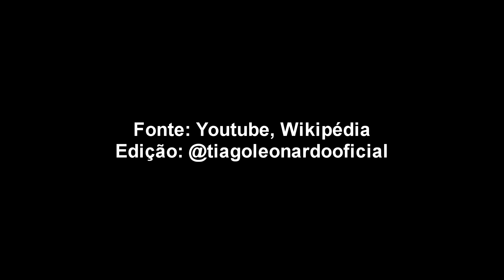Ator Altair Lima - Novelas anos 80, 90 e 2000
((BLOGS))
XICA DA SILVA:

((INSTAGRAMS))
XICA DA SILVA - PORTUGUÊS:

DONA BEIJA
(PÁGINA):